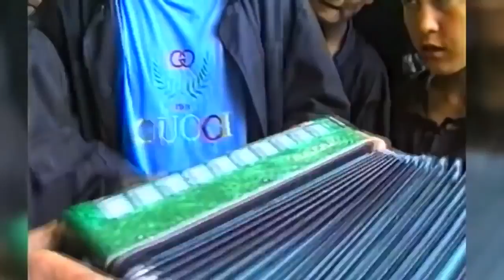Петухи и Блатные, мужики Как все обустроено на зоне Криминал, Бандиты